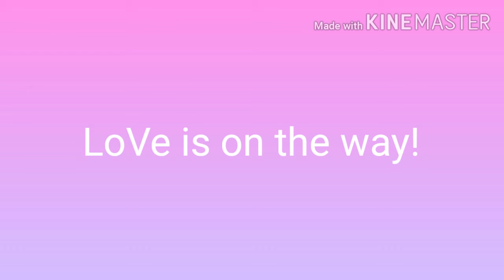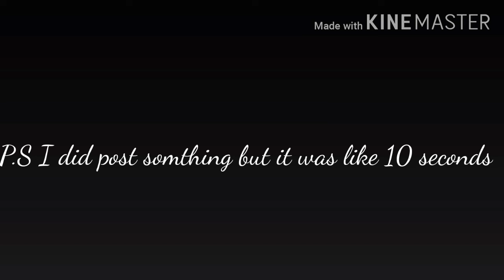The 5 elements episode 1